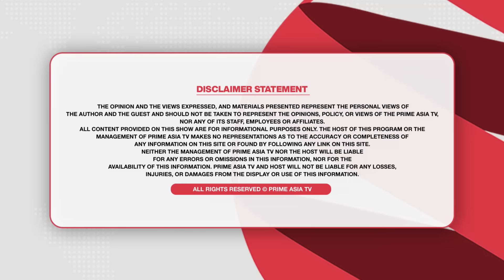Chajj Da Vichar (1271) || ਪ੍ਰਵੀਨ ਭਾਰਟਾ ਨੇ ਦੱਸੇ ਪਤੀ ਦੇ ਰਾਜ਼ || Part -2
24 hours Local Punjabi Channel